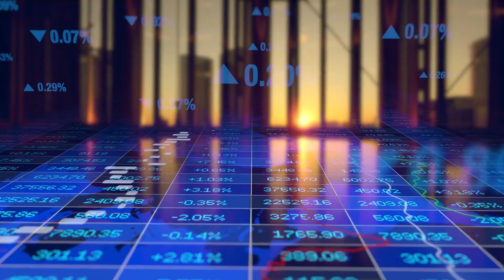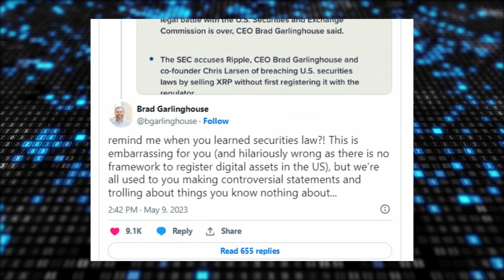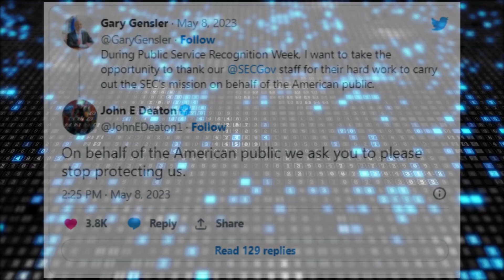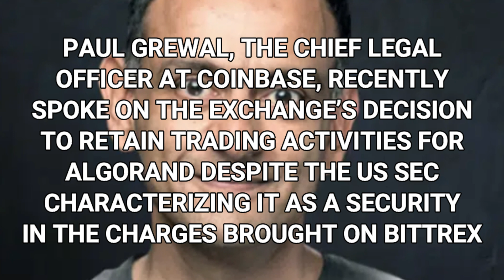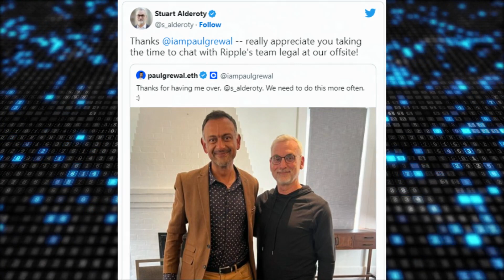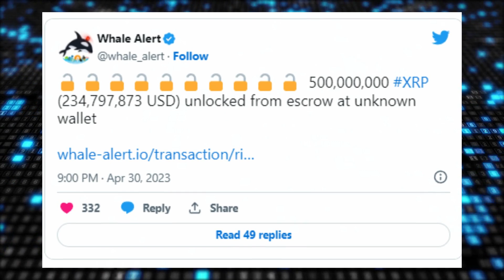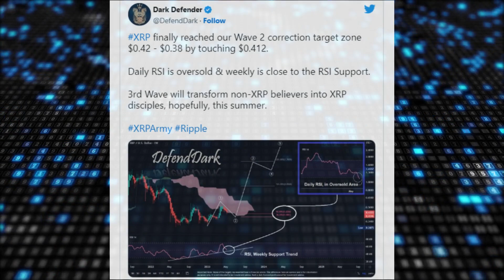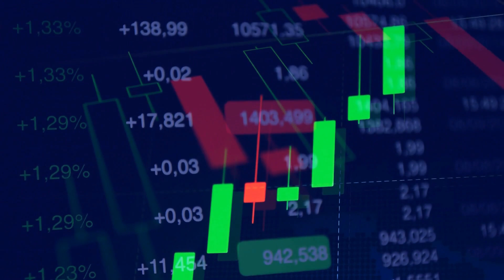🚨 XRP RIPPLE WHAT NO ONE TELLS YOU ABOUT THIS PRICE DROP OF XRP !! ✅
🚨 XRP Ripple Does the selling of XRP as a security mean that XRP is a security? By the way, XRP’s average transaction fee remains under $0.01 as Bitcoin’s average transaction fee soars to $20. Notably, the SEC recently charged Bittrex, alleging that Algo is a security, but Coinbase has not delisted Algo as it did with XRP, raising questions. Also, Ripple and Whales move 218 millions XRP as price recovers. 🔥

⏰ CHAPTERS:

0:00 XRP News today.
1:14 Ripple CEO Brad Garlinghouse joined the conversation with entrepreneur Jason Calacanis over XRP as a security debate.
3:18 Ripple's average transaction fees per transaction remain around $0.0002, while Bitcoin experienced an increase in its average transaction fee from $19.2/tx on May 7 to over $30/tx on May 11.
5:33 Paul Grewal, the Chief Legal Officer at Coinbase, recently spoke on the exchange’s decision to retain trading activities for Algorand.
8:06 Ripple and other whale addresses recently moved a total of 218 million XRP, worth an average of $81 million, in six different transactions.
10:18 Is XRP undervalued?
12:38 Conclusions.

👇 Give me more information about today's video👇

Does the selling of XRP as a security mean that XRP is a security? By the way, XRP’s average transaction fee remains under $0.01 as Bitcoin’s average transaction fee soars to $20. Notably, the SEC recently charged Bittrex, alleging that Algo is a security, but Coinbase has not delisted Algo as it did with XRP, raising questions. Also, Ripple and Whales move 218 millions XRP as price recovers. Finally, the XRP price is expected to hit $3.47 in a few weeks time, but the question remains this: is XRP undervalued? Stick with me till the end to find out more.

Ripple CEO Brad Garlinghouse joined the conversation with entrepreneur Jason Calacanis over XRP as a security debate, with Pro-XRP lawyer John Deaton also disagreeing with the investor.
Brad Garlinghouse, the CEO of the Ripple blockchain, recently confirmed that the company would have expended $200 million by the end of the multi-year legal battle with the U.S. Securities and Exchange Commission.
Jason Calacanis, an American entrepreneur and angel investor, argued that it would have made more economic sense for Ripple to have registered XRP as a security in line with the SEC’s claims and abide by the rules like everyone else.

However, Ripple CEO Garlinghouse appears utterly displeased with Calacanis’ suggestions, accusing him of being ignorant of security laws.
He considered it embarrassing and funny, adding that there is no framework to register digital assets such as XRP in the U.S.
He further said that it had become a habit of making provocative statements and trolling topics we lack knowledge about.
The pro-XRP attorney John E Deaton also attacked Calacanis, noting that to claim Ripple sold XRP as a security is entirely different from saying XRP is a security.

According to Deaton, XRP is a line of software code that cannot be registered under the currently available laws in the United States.
The American investor’s idea that Ripple should have played along like other industry participants did not sit well with the pro-XRP attorney.
Deaton asked him where other proof-of-stake blockchains like Ethereum , Cardano , Algorand, and Stellar Lumens did their registration.
Yesterday, while the SEC chairman, Gary Gensler, thanked agency staff for their hard work in regulatory oversight, crypto lawyer Deaton requested the SEC chairman to stop protecting American citizens in their dealings with cryptocurrency.

The lawyer’s appeal was particularly significant as SEC, instead of protecting investors, is busy ending the crypto business in the US. SEC’s continuous regulatory crackdown on several crypto companies, including Ripple, Coinbase, Bittrex, and Paxos, has raised serious questions.